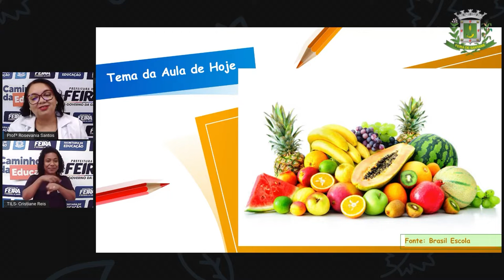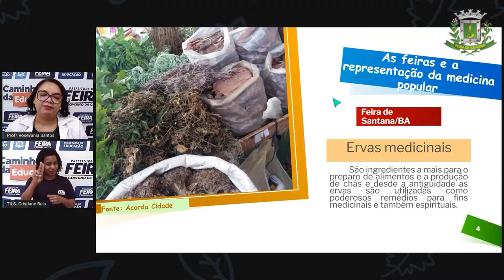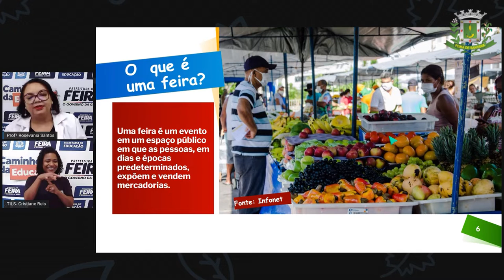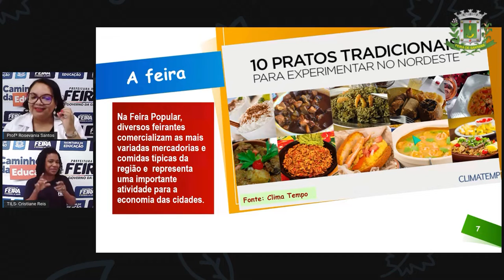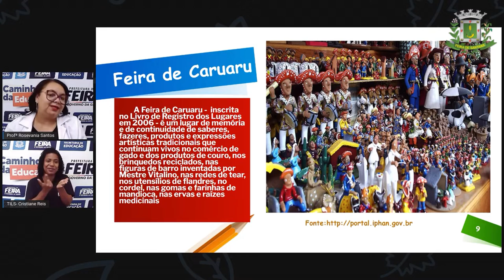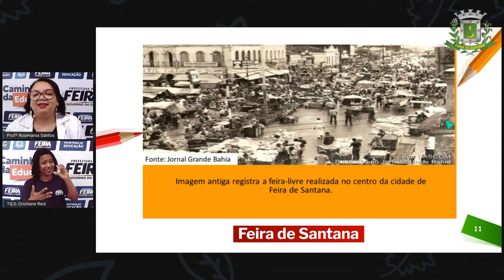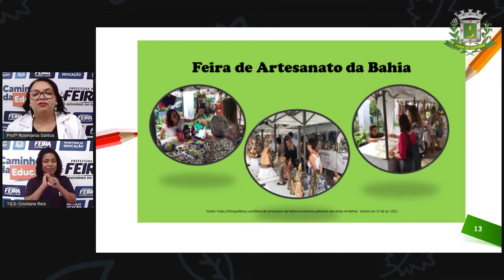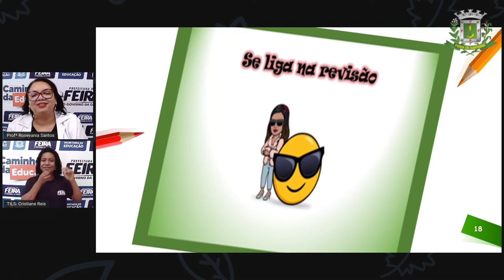6ºANO AULA 11 Profª Rosevania Santos Geografia Feiras Livres do Nordeste FSA